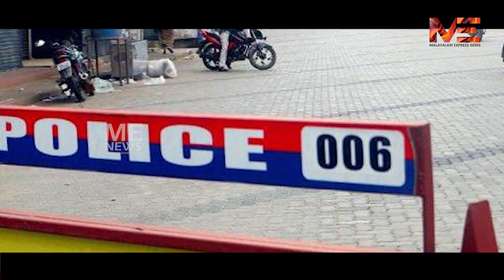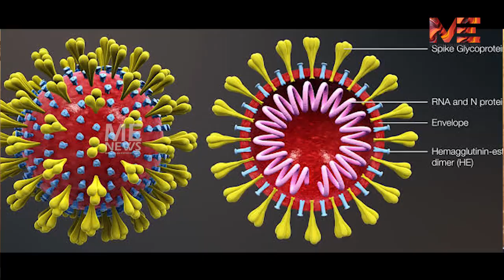കള്ള പ്രവാചകന്മാരെയും ആൾ ദൈവങ്ങളെയും കാണാനില്ല